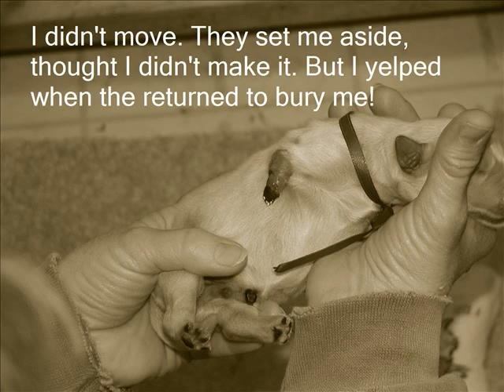Podley (Tripod) 3/14/05 - 12/19/09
Tribute to our Golden angel who touched so many lives